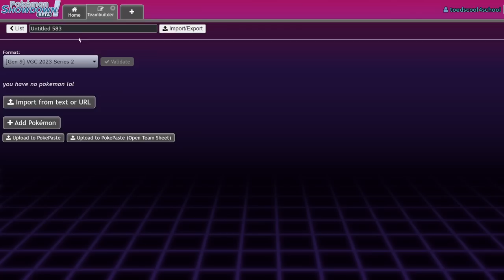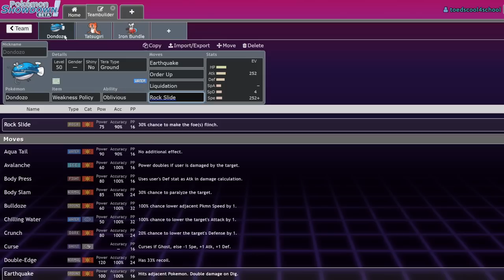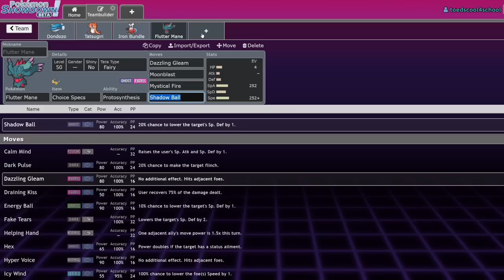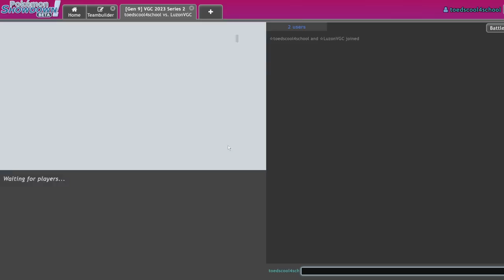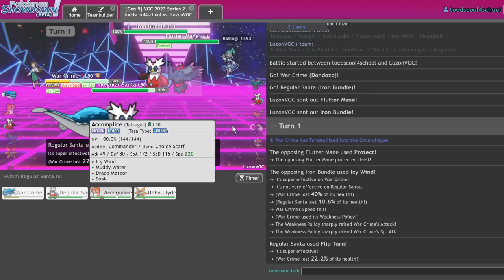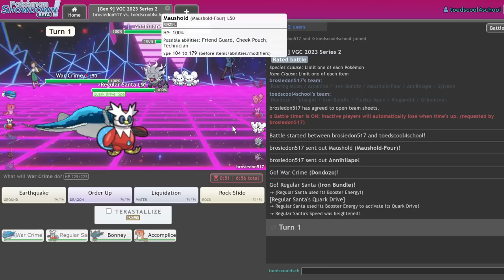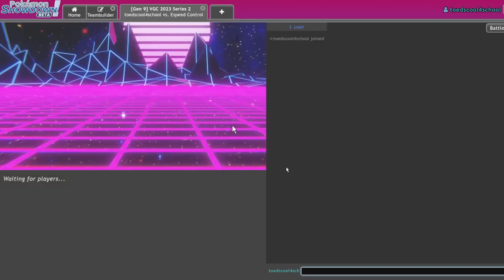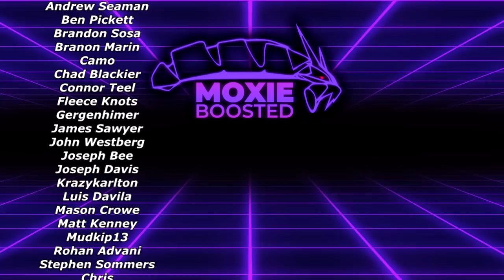We Made A WEAKNESS POLICY DONDOZO Team... | Pokemon Scarlet & Violet VGC Showdown Live w/ Friends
Doflamigo

3. Send a tip, ask a question
5. Download and install OBS Streamlabs with my